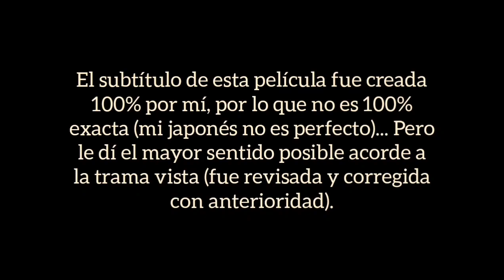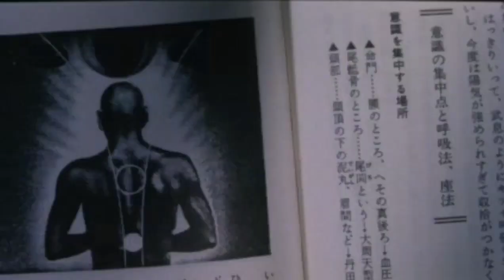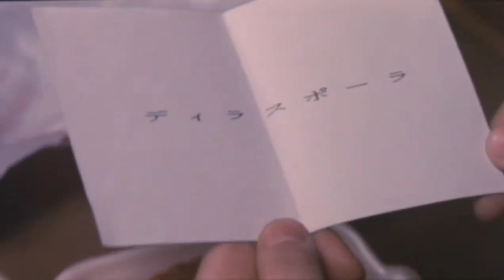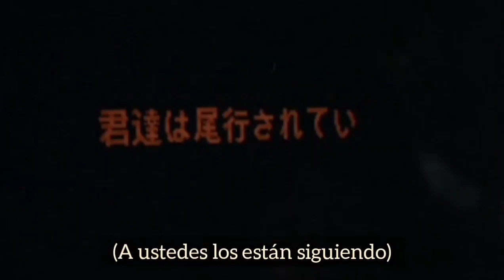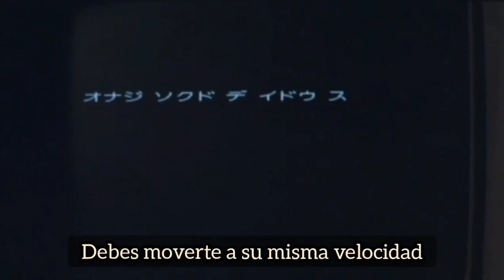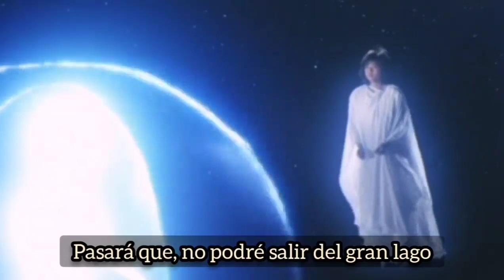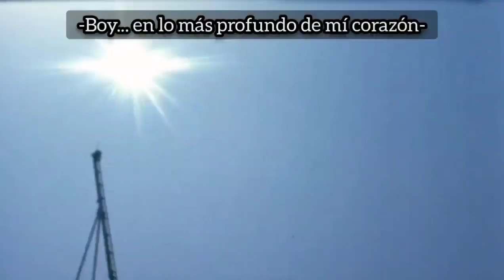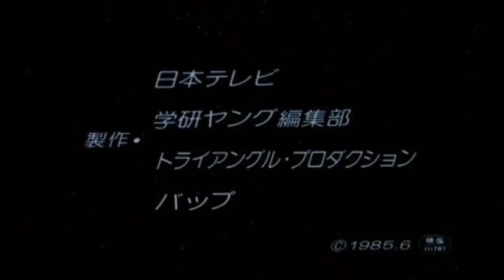Tera senchi psy boy sub español (película de Momoko kikuchi)